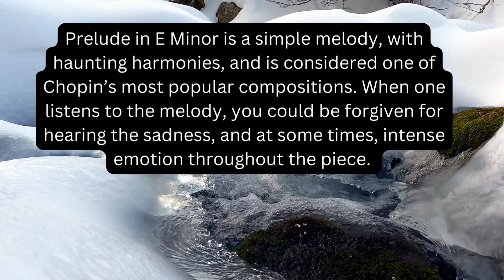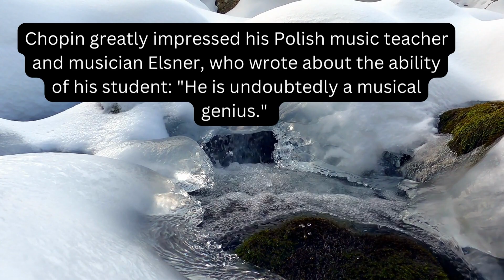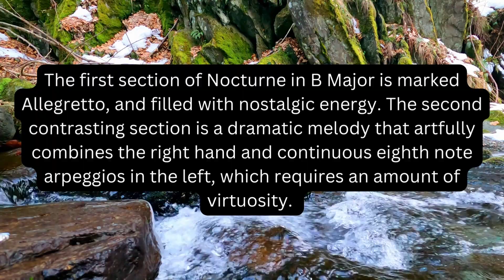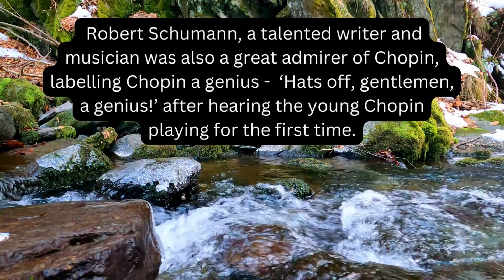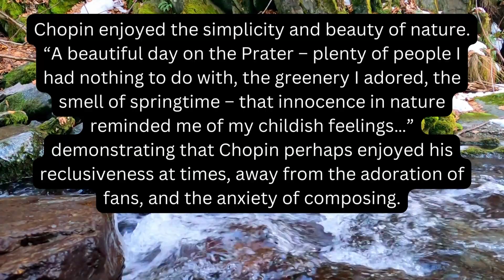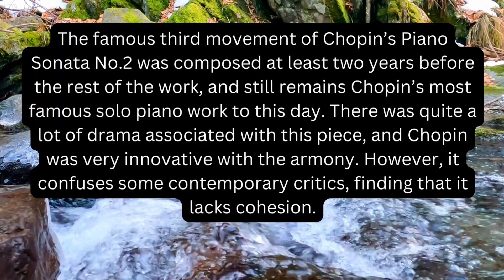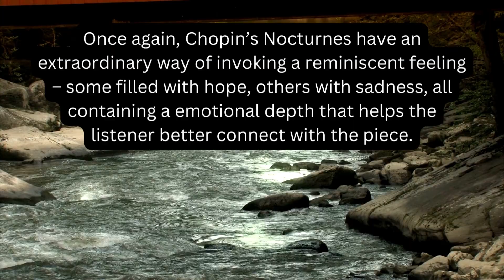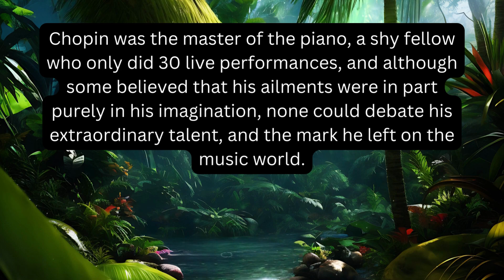The Greats from Chopin!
The combination of classical music and nature scenery aids in reducing stress hormones, and boosts a positive mindset. Classical music in-of-itself is stress-reducing; however, combined with watching calming water scenes increases the benefits of the music, along with providing a visual juxtaposition of the fluidity of the music notes with the gentleness of water.

Frédéric Chopin, the renowned Polish composer may not have made as many public appearances as some of the other classical composers that came before, during and after him; however, his pieces still hold the test of time – considered one of the great masters of the Romantic period.

These are my pick of The Greats of Chopin!

Songs:
00:00 E Minor Prelude
04:50 Nocturne in E flat major, Op. 9 no. 2
08:56 Nocturne in B Flat Minor, Op. 9 no. 1
14:31 Nocturne in B major, Op. 9 no. 3
21:20 Minute Waltz – Waltz in D-Flat Major
23:00 Waltz in C Sharp
26:21 Heroic Polonaise
32:48 Funeral March
42:10 Waltz in A minor, B. 150
44:19 Nocturnes, Op. 32 - No. 1. Nocturne in B major

49:16 Nocturnes, Op. 32 - No. 2. Nocturne in A♭ major

54:00 Fantaisie - Impromptu, Op. 66

I love making Classical Music videos, however, it can be difficult to source good quality versions of these songs.

Sources

In this video, you are learning more about health and nutrition from me, Sharlene Almond. I use my personal and educational background as a Naturopathic Nutritionist, Animal Nutritionist, Counsellor in Cognitive Behavioural Therapy, and Medicinal Cannabis consultant to provide simple tips you can easily implement into your life to move towards sustainable goals for now, and for the future!